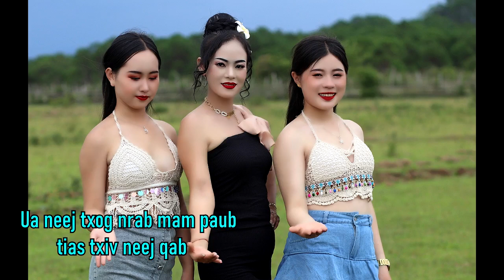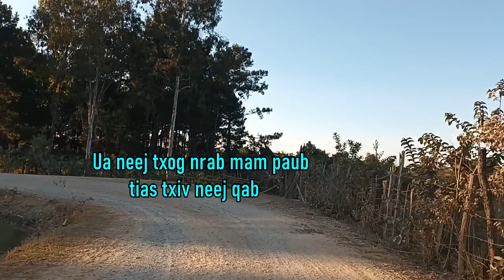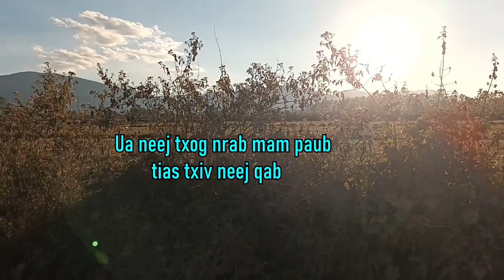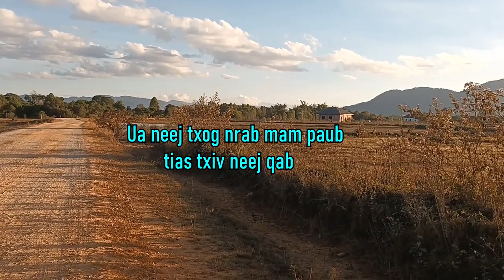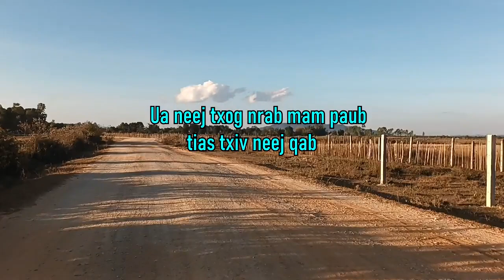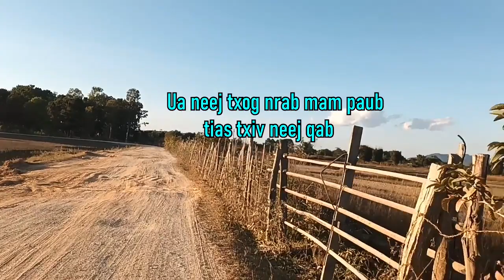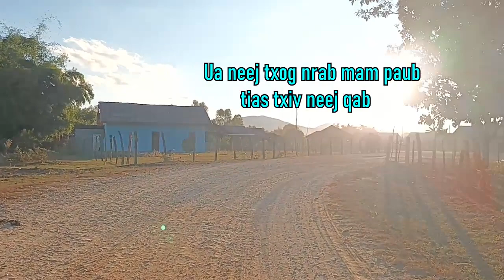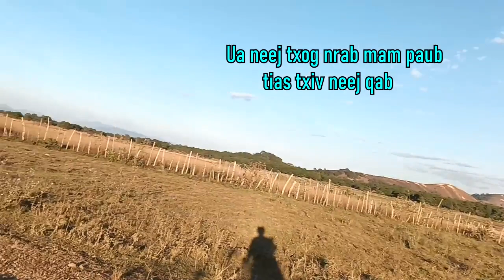Ua neej txog nrab mam paub tias txiv neej qab 12/15/2023